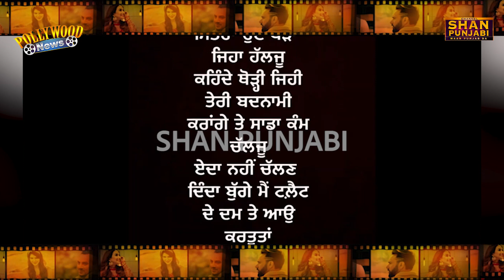ਗਰਮ ਮੁੱਦਾ 🔥 R Nait Big Reply to Tarsem & Kesar Billa | R Nait Controversy | Karan Aujla ਨੇ ਦੱਸੀ ਗੱਲ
Karan Aujla
r nait reply
pittal song Controversy